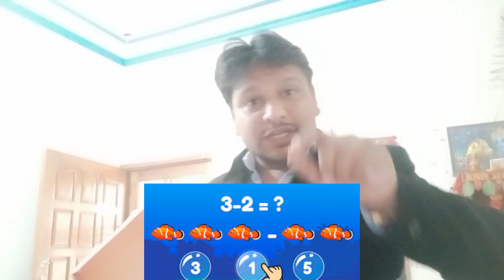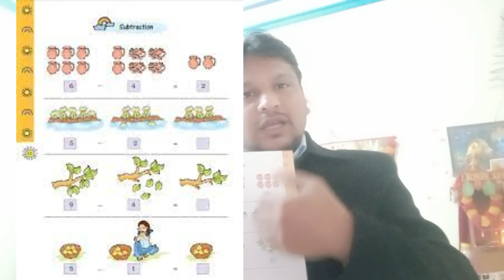क्या घटाव सिखाते हुये ये गलती आप भी अक्सर करते हैं? किताबों में भी गलत है कहीं तो I FLN I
We often do this mistake while teaching subtraction.
Please comments if you agree with this situation.
Activities for mathematical communication, experience learning, critical thinking, real life situations.
NCERT Maths kit for primary grades -maths TLM प्राथमिक कक्षाओं में गणित किट का उपयोग
Watch
child centered learning, NCF 2005 based maths kit, pedagogy of maths in primary grades
CBSE maths kit
सीखना क्या है और बच्चे कैसे सीखते हैं ?हम कैसे सीखते हैं ?बच्चों का सीखने के लिए तैयार होना

MATHS
4. टॉप १० तरीके गुणा करने के BEST AND EASIEST MULTIPLICATION METHOD TRICKS CHINESE

MATHS TLM